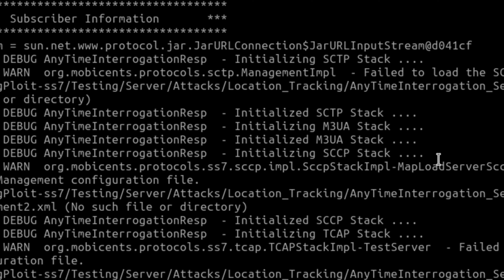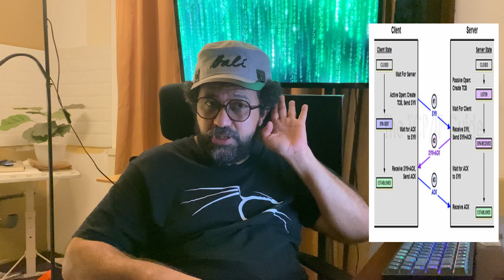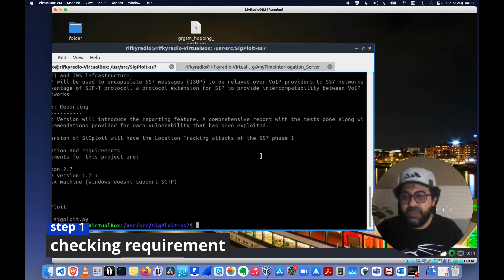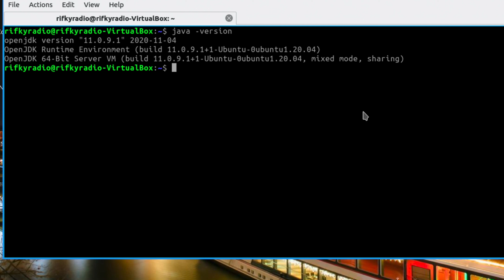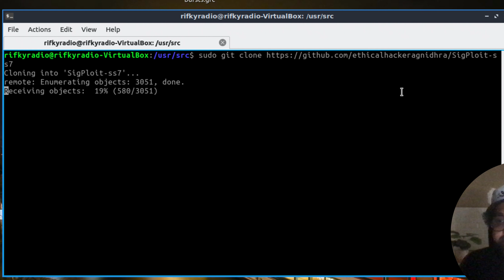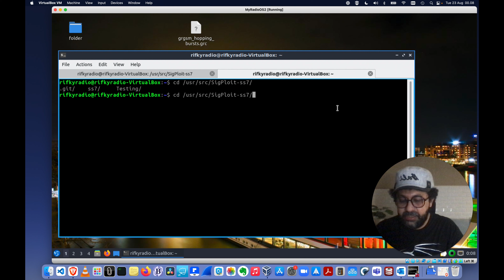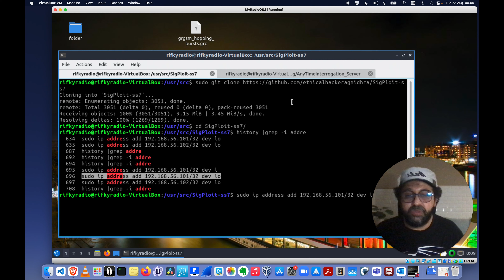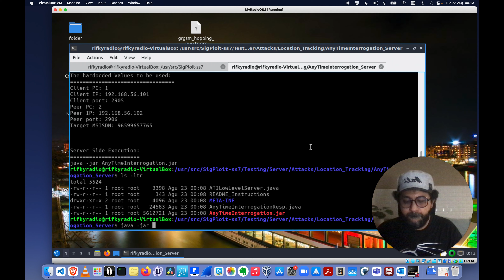Part 1: how to trigger SS7 AnytimeInterrogation from our computer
Part 1 Theory and Preparation: Tutorial how to trigger SS7  AnytimeInterrogation

In this part 1 video we will explain the theory and basic concept of SCTP, SS7 protocol stacks and preparation for what need to be prepare and how, if we want to trigger generate SS7 Sigtran Traffic AnyTimeInterrogation

 0:00 ⏩ teaser
 0:11 ⏩ Intro
 1:37 ⏩ Introduction of SCTP for what, features, and how the handshake
 3:58 ⏩ Introduction of SS7 stacks
 8:48 ⏩ Main action, check the prerequisites
 9:53 ⏩ Start github clone after choose the best repository
11:17 ⏩  Adding the IPs
13:42 ⏩  Switch on the HLR Server simulator
14:15 ⏩  Outro